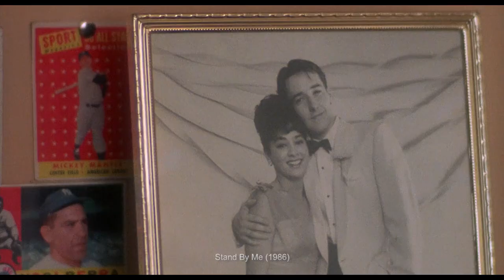Top 10 Film Families of All Time | A CineFix Movie List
The holiday season for many means gathering around bigger-than-normal tables with the people who love us most AND know how to push all of our worst buttons. By that, of course, I mean our family. Whether that means a tight knit nuclear family, several generations all under the same roof or the families we choose for ourselves, cinema has long been there to explore the many different combinations and permutations of loved ones. From two person dynamics through the complicated alchemy of extended families, here are our picks for the top 10 film families of all time.

Family dynamics are as varied and intricate as anything else we’ve expired as part of a movie list. From strained father son stories like There Will Be Blood or Catch Me If You Can, to mother daughter friction in film’s like Black Swan or Mommie Dearest and we can’t NOT mention Freaky Friday. Siblings get the spotlight in films like Raging Bull, Hell or High Water and even Star Wars, while whole family trees are explored in The Royal Tenenbaums, Coco and Knives Out. It’s a wonderful array of family mechanics and these are 10 of our favorites.

The Picks:

10 - Father / Son - He Got Game (1998) dir. Spike Lee
9 - Father / Daughter - Paper Moon (1973) dir. Peter Bogdanovich
8 - Mother / Daughter - Volver (2006) dir. Pedro Almodóvar
7 - Mother / Son - 20th Centry Women (2016) dir. Mike Mills
6 - Siblings - Mustang (2015) dir. Deniz Gamze Ergüven
5 - 3 Person Family - Kramer vs. Kramer (1979) dir. Robert Benton
4 - 4 Person Family - Ordinary People (1980) dir. Robert Redford
3 - Non “Traditional” Family - The Birdcage (1996) dir. Mike Nichols
2 - Larger Family - Festen (The Celebration) (1998) dir. Thomas Vinterberg
1 - Multi-Generational - Fanny and Alexander (1982) dir. Ingmar Bergman

This video was written and edited by Billy Jackson.

It’s Thanksgiving in the US, which means it’s time for the Top 10 Meals in Film History